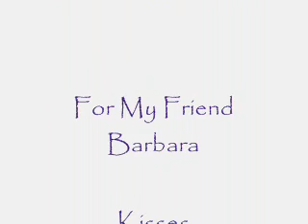Hart to Hart : Don't Take The Girl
Music : Tim McGraw , for my friend Barbara ( Beloizeau )big kisses